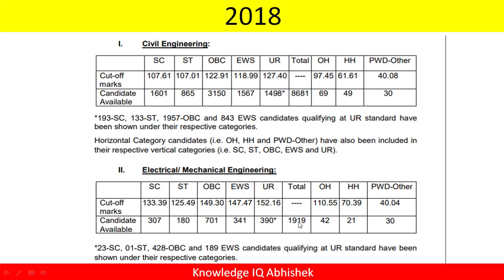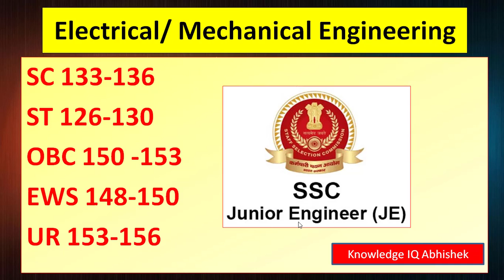SSC JE CUT OFF 2020 II MECHANICAL , ELECTRICAL , CIVIL II EXPECTED CUT OFF 2020 II 2019 EXAM